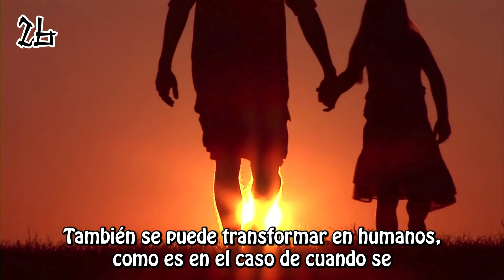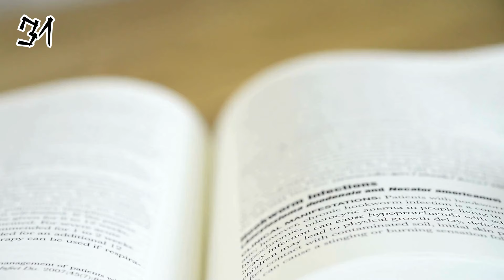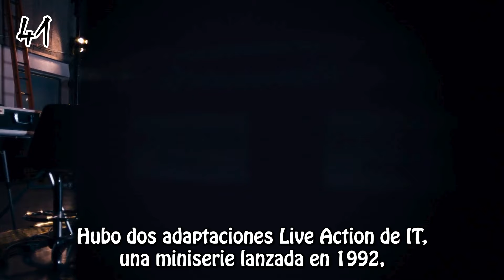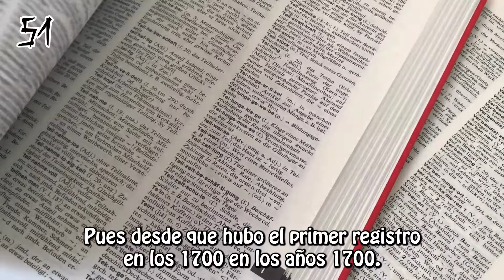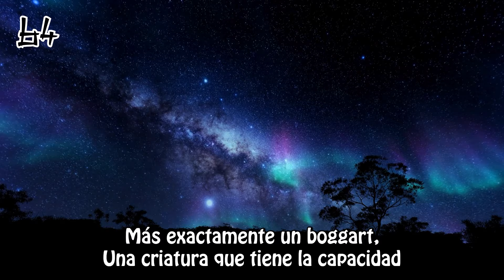🤡 70 Cosas sobre PENNYWISE 🕷️ Especial HALLOWEEN 🎃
❤️ ► LO MEJOR DE LA VIDA